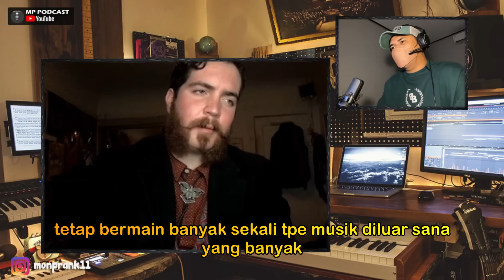SAPOA COUNTRYNYA DIATAS LEVEL LUCIA ! ALIPBATA SAMPAI DIKUI LANGSUNG TIM LUCIA